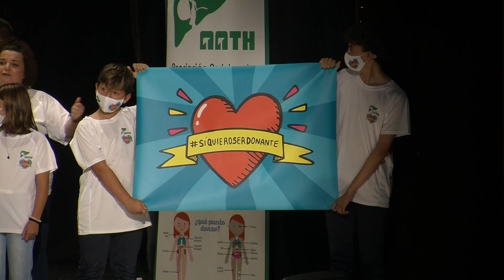Pasodoble para los Donantes de Órganos - Comparsa de las Niñas de Carmona - Gala FLAMENCOPLA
Pasodoble escrito por "El Piru" 2021.